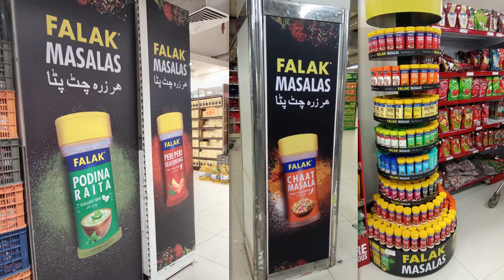Newsletter 2021 - July to September | Falak | Matco Foods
Highlights of our Local and International Events from July to September 2021. Onwards and upwards together!